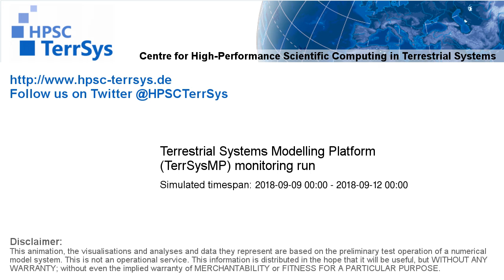TerrSysMP monitoring run 2018-09-09 - water column storage change - Europe (72h)